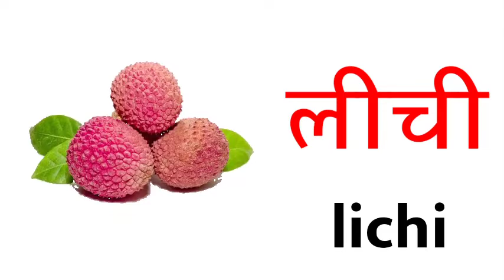फलों के नाम/ learn fruits name in English /Fruits name for kids / Fruits name in Hindi/ fruits name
apple , pineapple, watermelon,banana,guava,
grapes, coconut,
fruit name, fruits name for kids,kids fruits, fruits name in English, Fruits name in Hindi, फ्रूट्स नेम, फलों के नाम, फलों के नाम इंग्लिश में, फलों के नाम हिंदी में, फलों के नाम बच्चों के लिए, फलों के नाम याद करें, फलों के नाम याद करना सीखें, फलों के नाम कैसे याद करें, फल के प्रकार, सभी फलों के नाम जाने, बच्चों के लिए फल, फ्रूट्स नेम इन इंग्लिश और हिंदी।